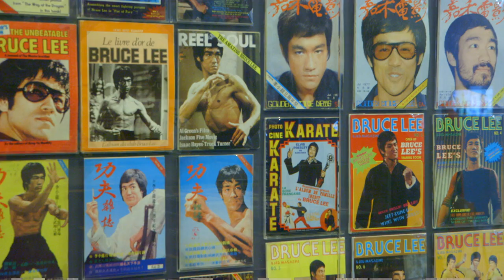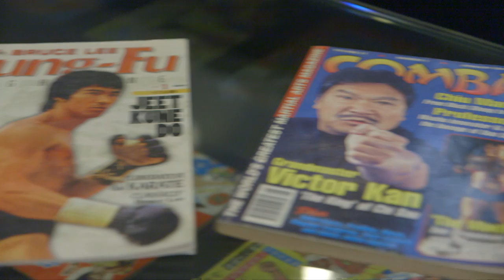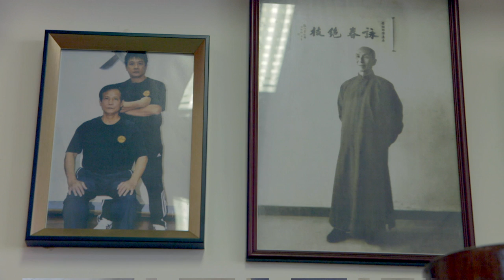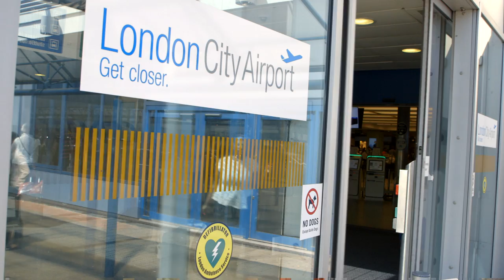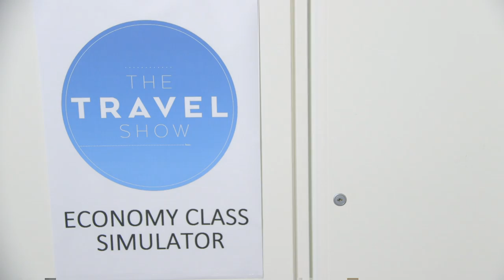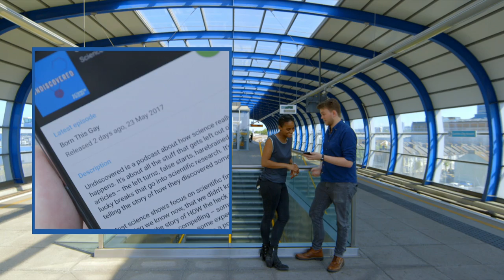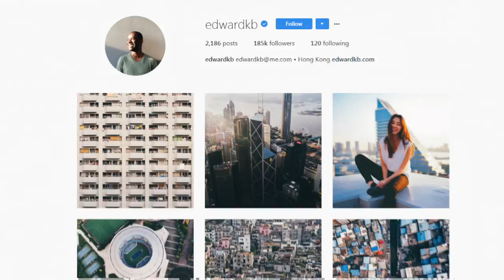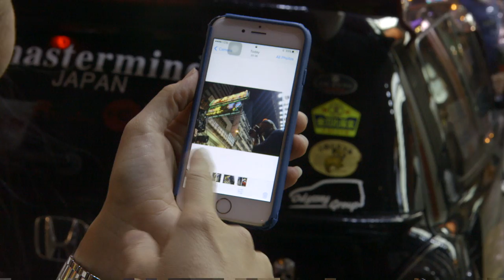BBC Travel Show - Hong Kong (Week 27)